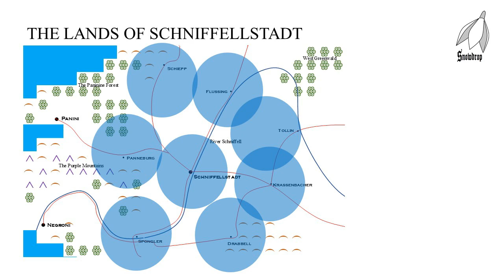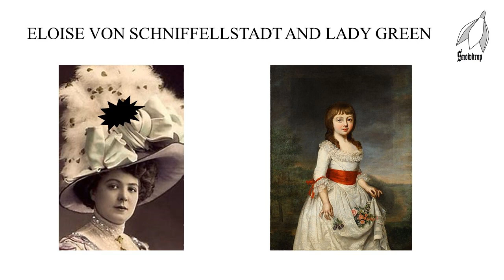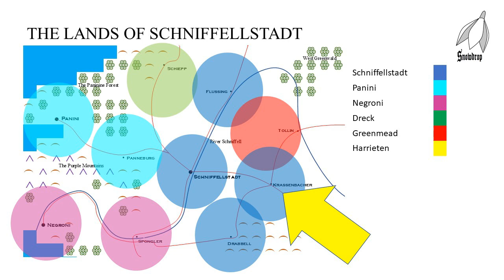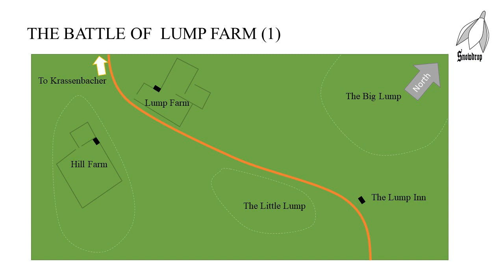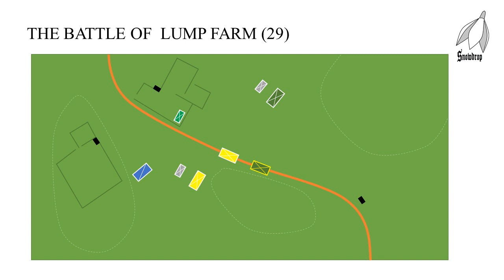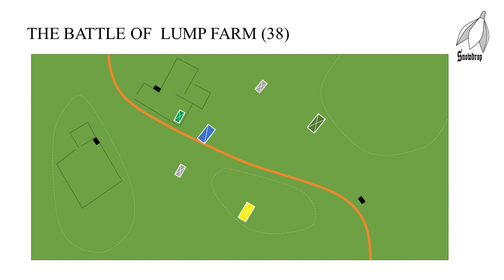The History of the Harrietenberg and its Environs Part 4 The Dismemberment of Schniffellstadt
Part 4 of an imaginary history of some imaginary countries